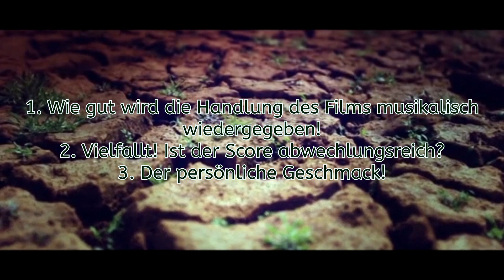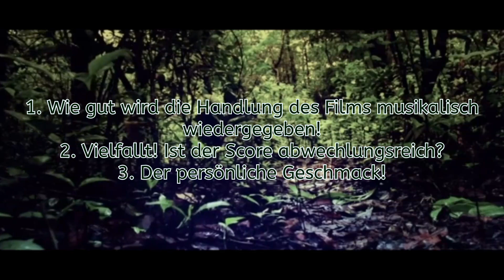Das Indiana Jones Soundtrack Ranking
Was wären die kultigen Abenteuerfilme von Indiana Jones ohne der mitreißenden Musik von John Williams?
Genau!
Nur halb so schön.
5 Filme! 5 Soundtracks gibt es!
Heute ranke ich mal die kultige Filmmusik!
Aber Achtung! Das ist nur meine persönliche Meinung!